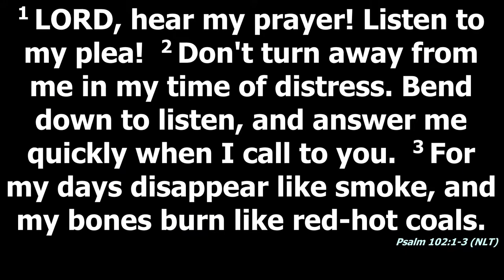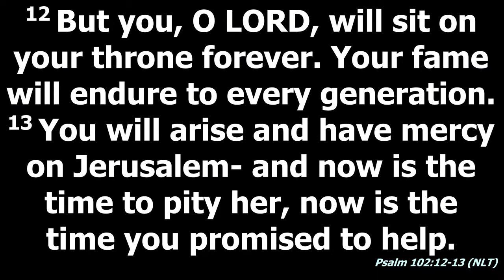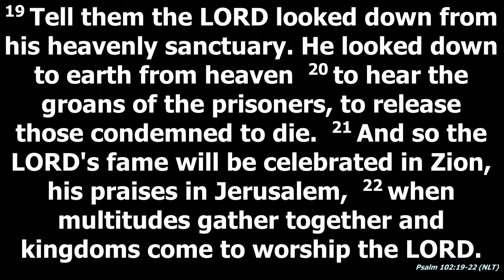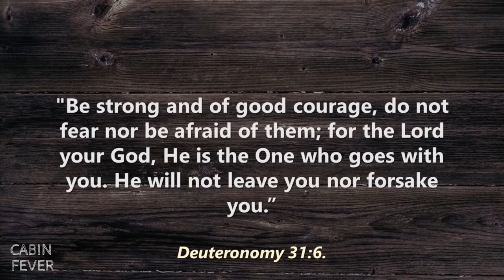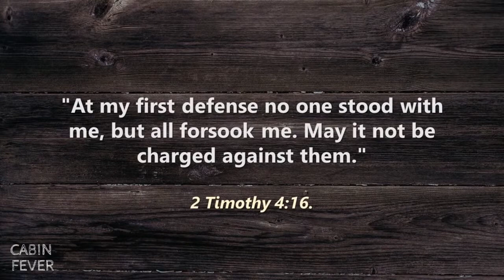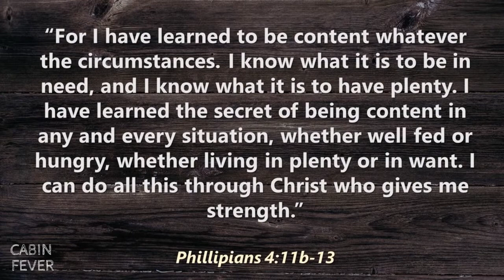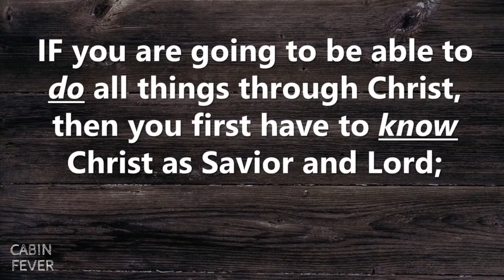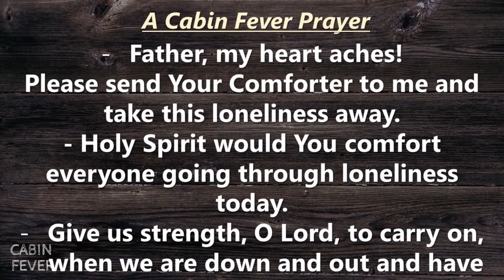June 27th NAC Sunday Service - Sermon Only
Sunday June 27th NAC Worship

Great service today!
We’ll celebrate our grads (and only embarrass them a tiny bit)
We’ve got great worship with Glenn, Derek, Sydney and the team
We kick off a new series today: CABIN FEVER!
Feeling isolated? Alone?  Cooped up?
This isn’t the first time, and God was with them too.

If you are new-ish to our church community, let us know you’re watching

Or sign up for our weekly e-mail newsletter.

Finally, PLEASE take a moment to answer a brief 10 question survey that will help NAC discern some next steps